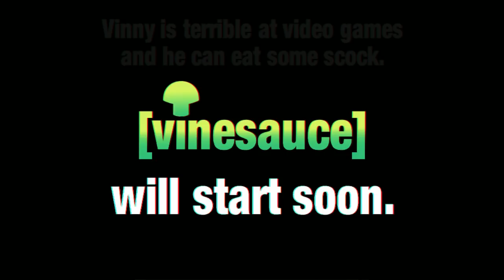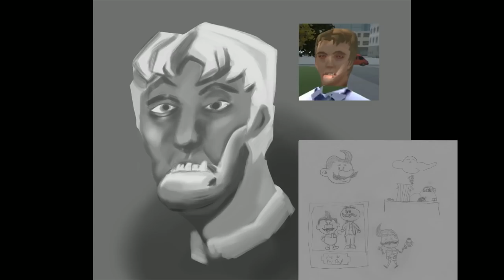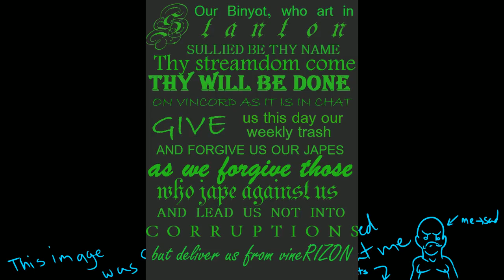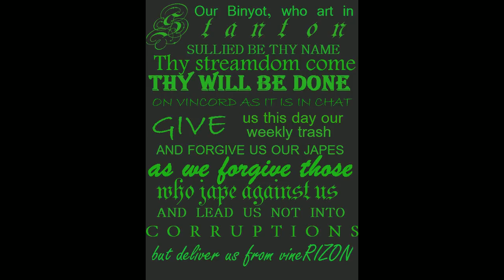[Vinebooru] Vinny - Vinesauce Art Corner (part 651)